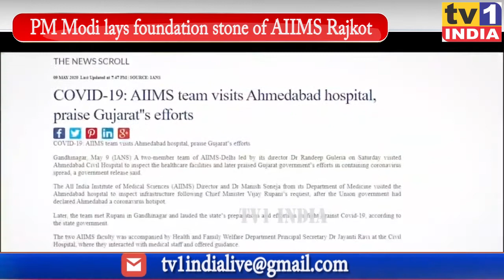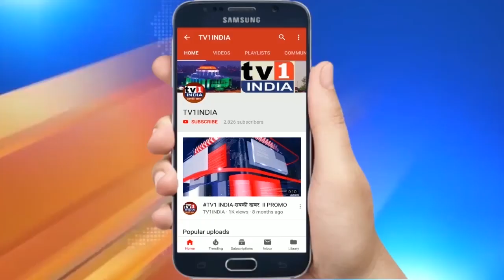PM Modi lays foundation stone of AIIMS Rajkot, Gujarat । अखिल भारतीय आयुर्विज्ञान संस्थान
अखिल भारतीय आयुर्विज्ञान संस्थान

PM Modi lays foundation stone of All India Institute of Medical Sciences (AIIMS ) Rajkot, Gujarat